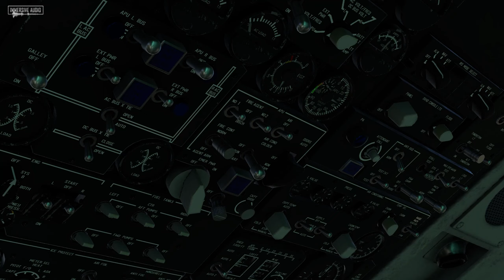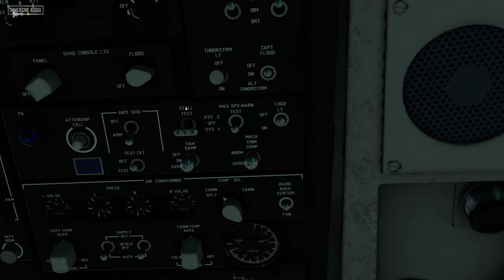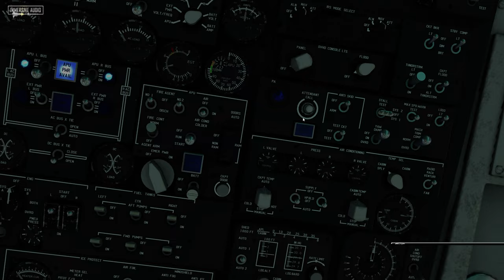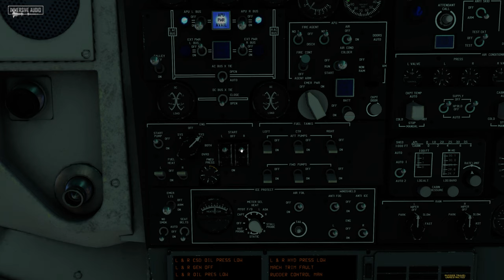MD-80 Pro Cockpit Sound Immersion v2 - Official Promo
Detailed overview of sounds included in the sound package.

MD-80 Pro Cockpit Sound Immersion v2 is exclusively developed for Rotate MD-80 Pro addon for X-Plane 12.

NOTE: engine sounds used in this preview are from the "Immersive" version included in the soundpack. We hich is quieter and less aggressive, just like on the real flight deck. Both versions include various volume level variants.